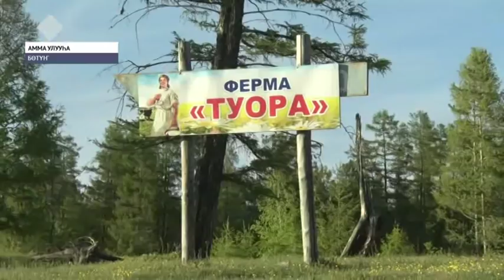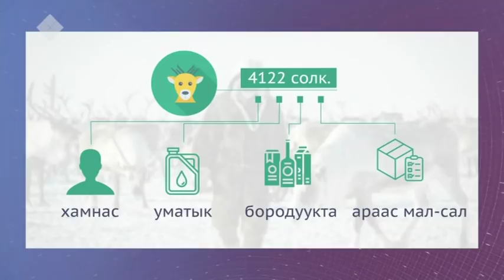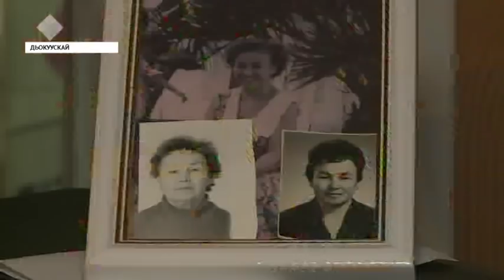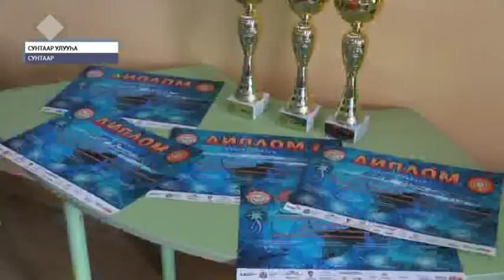«Саха сирэ» информационнай биэрии. Ыам ыйын 22 күнэ, 13:30 ч.